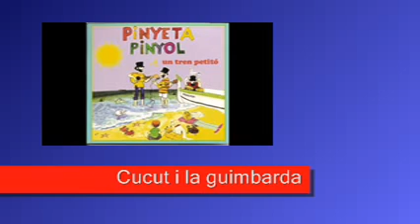Cucut i la guimbarda, de Pinyeta Pinyol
Música del grup d'animació infantil menorquí Pinyeta Pinyol.